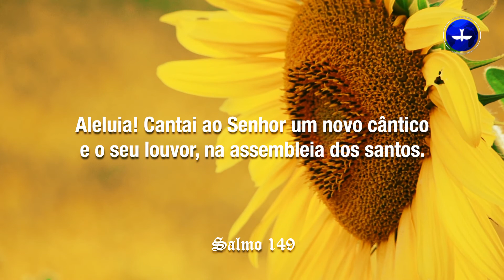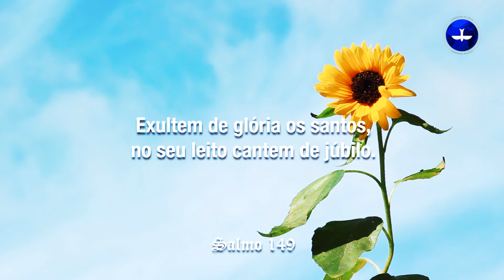BÍBLIA FALADA - Salmo 149 | Narração do Pr. Márcio Valadão